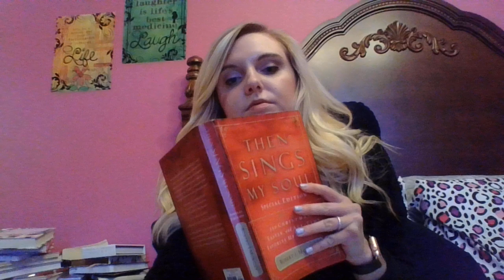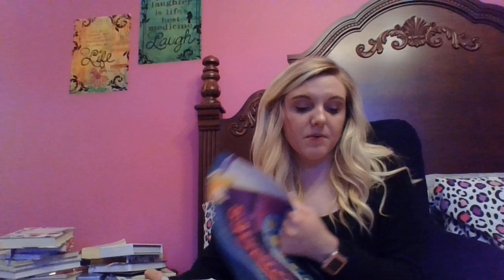Webb 5.11. 20 Devo & English 5.12.20 Devo